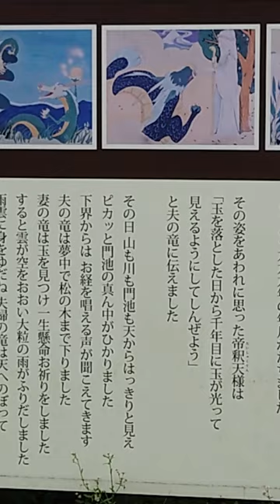千年の恋物語 / 沼津の門池龍伝説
地元の龍神伝説の舞台になったところです。
この話を題材に、今から半年前にこの龍神
伝説の動画を作りました。
かなり、エスパーちゃんな話しになっていますが
関心が有る方は、ご覧下さい。